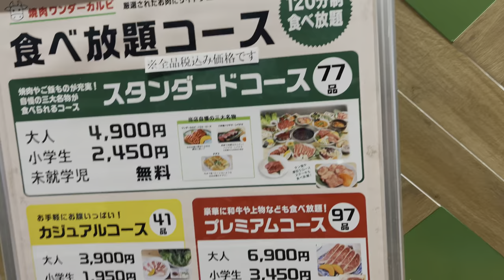【食べ放題1200円】焼肉店のカルビランチにビビンバ・ドリンク食べ飲み放題付き！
埼玉県川口市栄町3-7-1 かわぐちキャスティ7Fにある「焼肉ワンダーカルビ」さんに行ってきました。
オープンされて１年ほどの新しいお店です。
カルビランチと瓶ビールを注文。
なんとサイドメニューとドリンクが食べ飲み放題でコスパ最強です。
味も日本人向けに作ってあり大変おいしかったです！
機会がございましたら是非。

【焼肉ワンダーカルビ】

ZONO（ぞの）